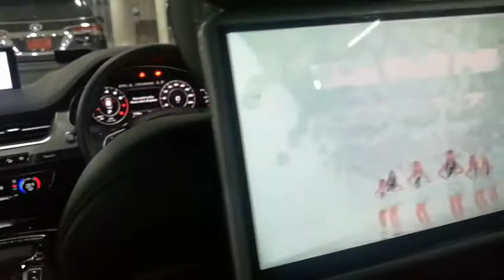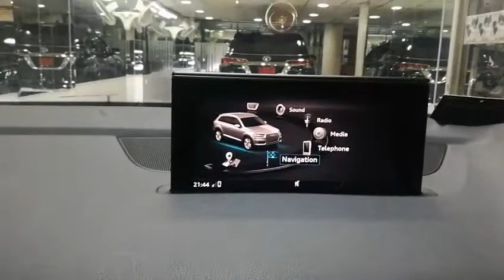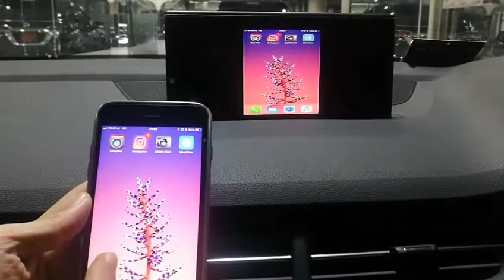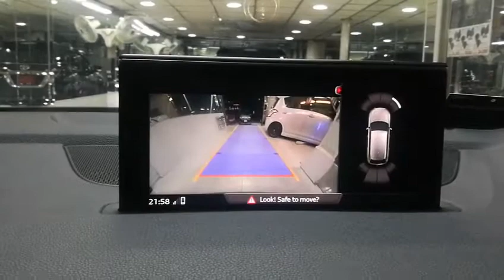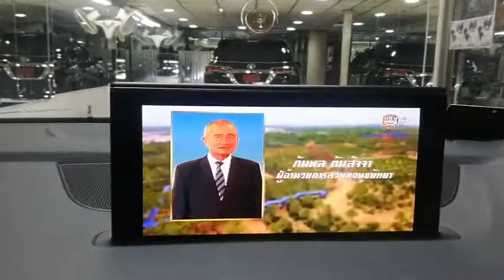สุขทุกเส้นทางใน Audi Q7 Tv Digital + จอหมอน 11" Android + Mirror Link by Willy Mirage